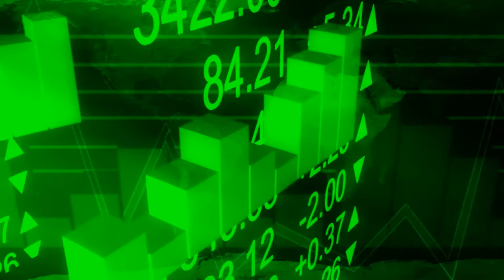Book Trailer Video for - From Broke To Boss - Your Video Ninja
Book trailer marketing video created for the title, From Broke To Boss.
Voiceover by Markus Watson @markusvoice